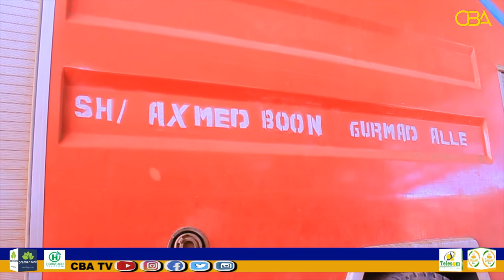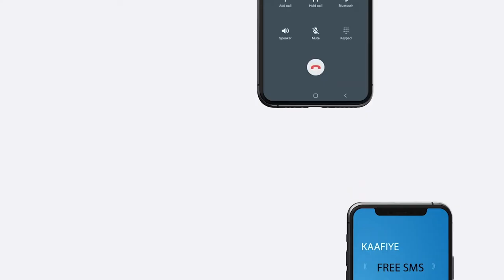Warbixin: Harta Sheekha oo laga quraansaaray Sixir ragaadiyay magaaladaasi